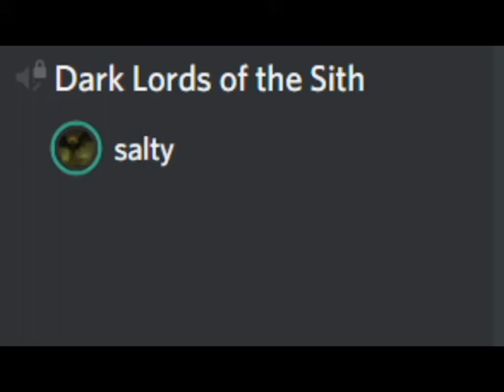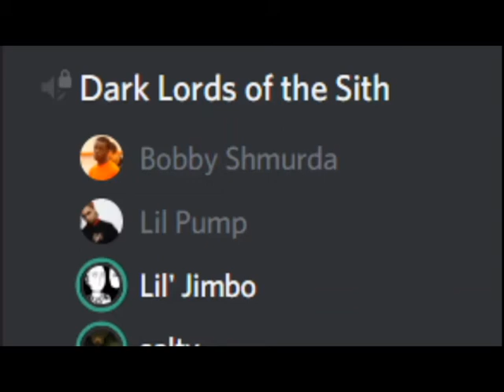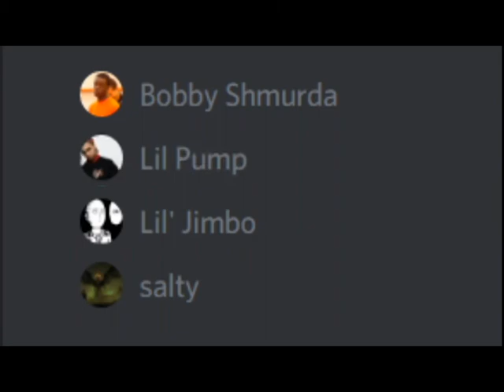It's Not A Sport Episode 4: Pay to Win Vs Pay to Progress, E3 2018 Pre-Talk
It's Not a Sport, Gaming is what I do, Weekly Podcast, Creator of cold ass gaming gear and your source for the best information.

Host: Taban Lewis
Producer: Taban Lewis
Editor: Taban Lewis